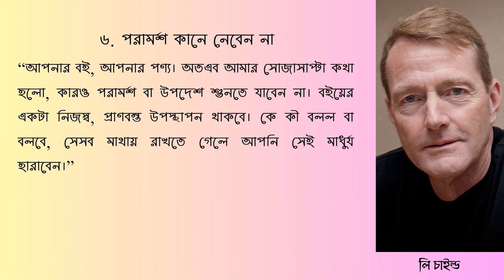লেখালেখি নিয়ে লি চাইল্ডের ৬ পরামর্শ || Six Writing Tips from Lee Child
ব্রিটিশ লেখক জেমস ডোভার গ্রান্ট লেখালেখি করেন লি চাইল্ড নামে। জ্যাক রিচার তাঁর বিখ্যাত সৃষ্টি। চলচ্চিত্র থেকে শুরু করে ওয়েব সিরিজও তৈরি হয়েছে এই উপন্যাস সিরিজের কাহিনি অবলম্বনে। যাঁরা লেখক হতে চান, তাঁদের জন্য ৬টি পরামর্শ দিয়েছেন তিনি।

সুপ্রিয় দর্শক, চলুন, ভিডিওটি দেখার মাধ্যমে জেনে নিন লেখালেখি নিয়ে লি চাইল্ডের ৬টি পরামর্শ।